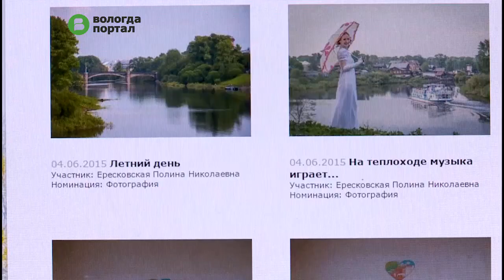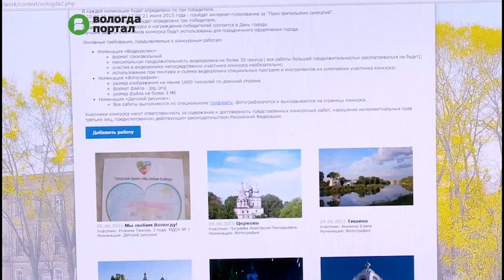Первые видеооткрытки поступили на конкурс «Мы любим Вологду»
Ролик сняли юные читатели городской библиотеки № 7 вместе со своим библиотекарем. В видеооткрытке они читают стихи, посвященные родному городу, поздравляют его с днем рождения. Каждый из участников держит в руках вырезанное из бумаги красное сердце с надписью «Вологда».